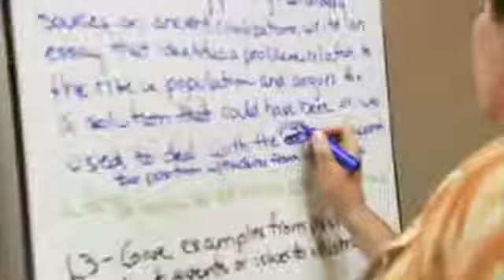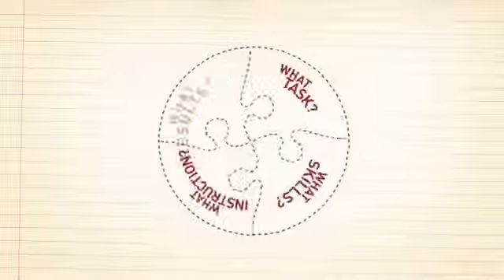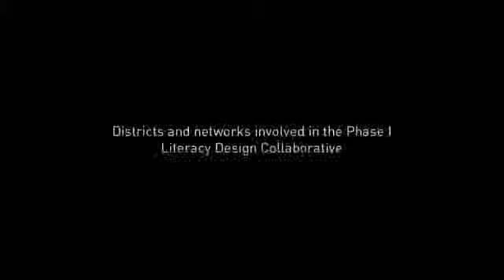Rethinking Literacy Voices From The Literacy Design Collaborative